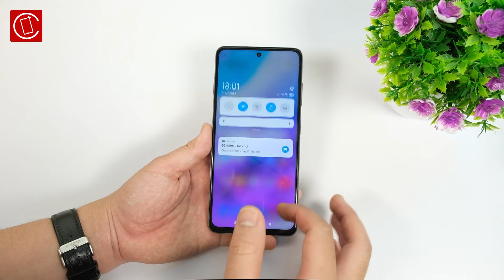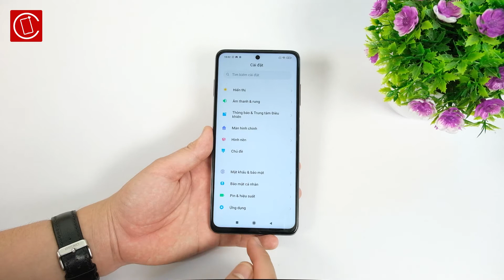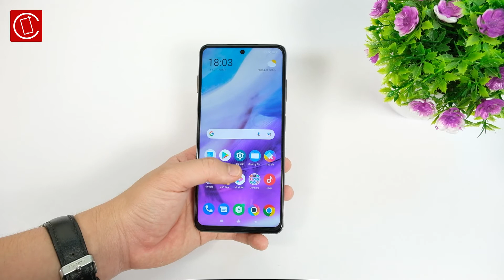POCO X3 Pro có ưu và nhược điểm gì trong tầm giá hơn 6 triệu đồng ???